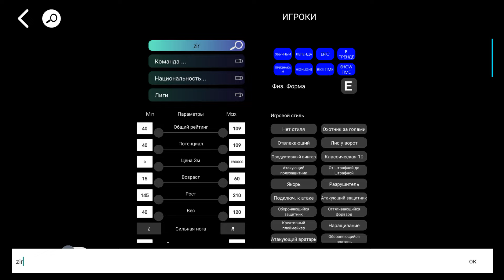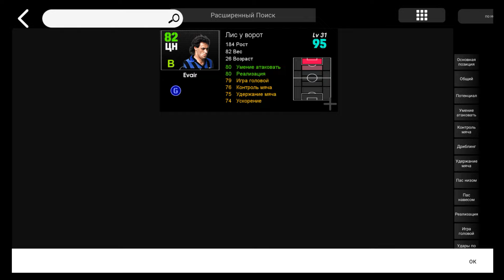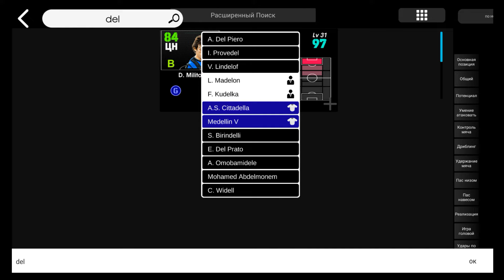Обзор Эпиков и Спецкарт Серии А в eFootball 2024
Обзор новых эпиков и специальных игроков Серии А которых нам представили конами в понедельник в efootball 2024.